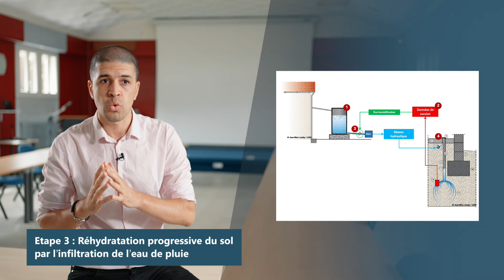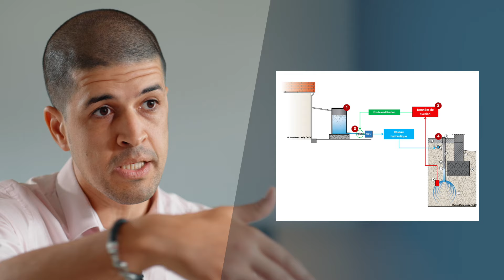La solution MACH : Maison Confortée par Humidification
Les « Minutes de l’innovation cat-nat et climatique » visent à promouvoir des actions innovantes de prévention portées par les assureurs et leurs partenaires. Elles sont réalisées, en partenariat avec la Fédération Française de l'Assurance, par l’association Mission Risques Naturels (MRN) créée début 2000 par les assureurs afin de contribuer à une meilleure connaissance des risques naturels et d’apporter une contribution technique aux politiques de prévention.